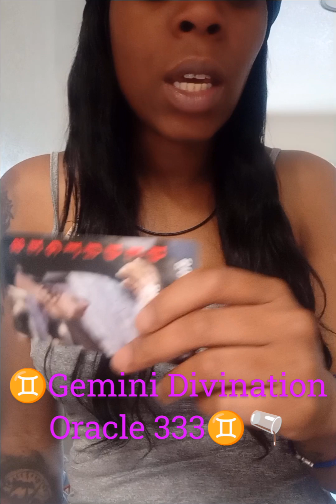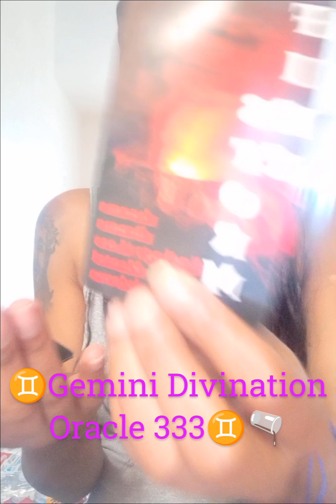Gemini Reading ♊🫗| "Fed Up" Knowing what they doing they choose not to change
Gemini Divination oracle333

$Themelanincollection

The Messages are general. Everything is not going to  resonate.

ALL READING $55 🧿🧿🧿🧿⚠️MEMBERS ONLY CAN ONLY GET READINGS🙏🙏Thank you ❤️❤️❤️❤️